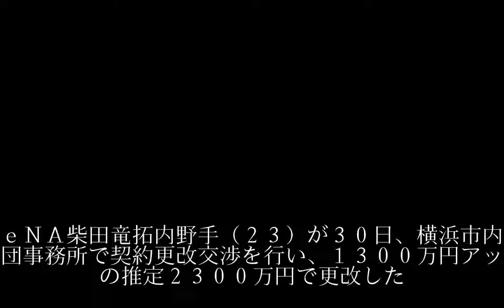ＤｅＮＡ柴田、倍増以上の2300万！結婚とＷ喜び